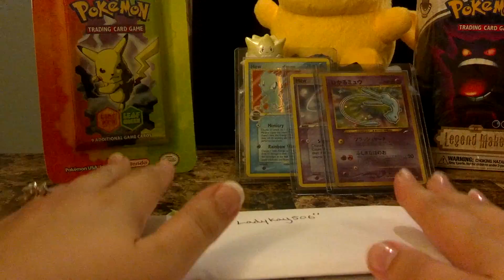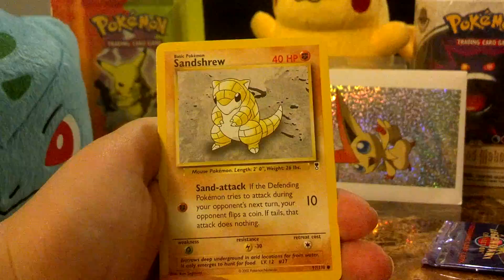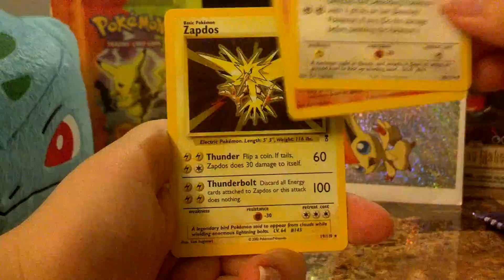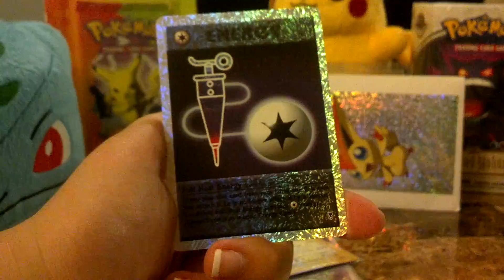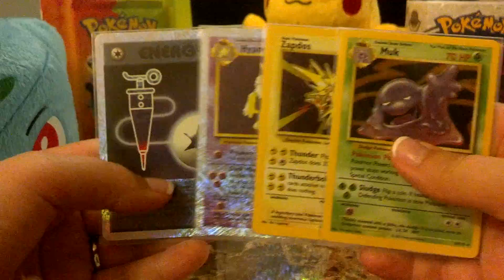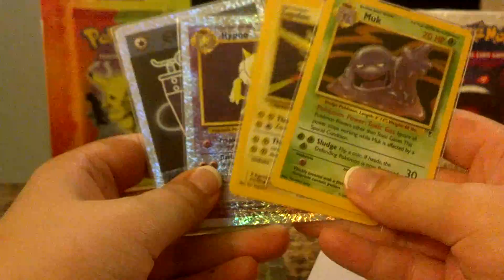Let me tell you how Zero01x2004 made my day!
Thank-you Thank-you Thank-you this was so kind of you and really helped turn a difficult day into a better one :D